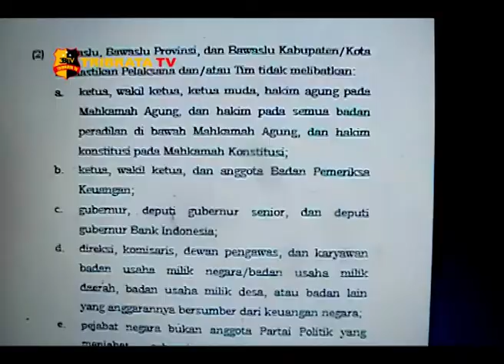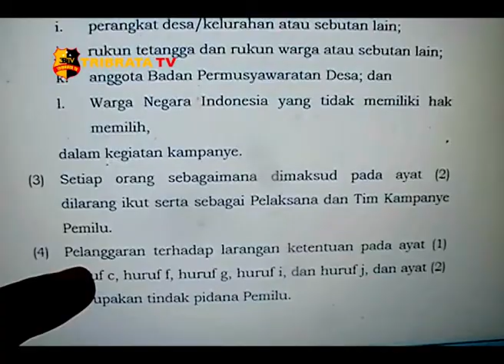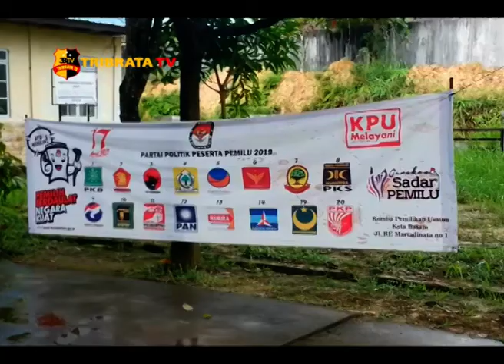BAWASLU MINTA PEMKO BATAM NON AKTIFKAN RT RW YANG TERLIBAT KAMPANYE